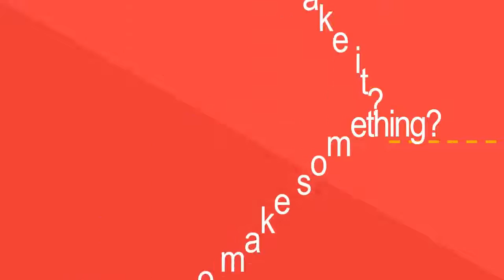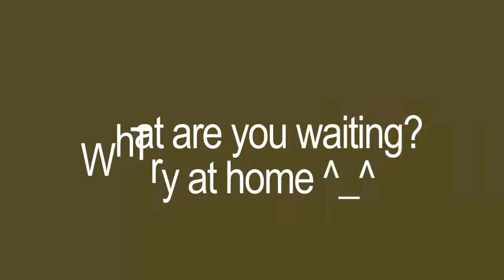Cream Cheese and Prosciutto Spring Rolls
▬▬▬▬▬▬▬▬▬▬▬▬▬▬▬▬ஜ۩❤۩ஜ▬▬▬▬▬▬▬▬▬▬▬▬▬▬▬▬
How to make Cream Cheese and Prosciutto Spring Rolls?

Ingredients Cream Cheese and Prosciutto Spring Rolls :
☞ Spring Roll
✹ rice paper 3 pieces
✹ raw ham 6 pieces
✹ lettuce 3 pieces
✹ a bunch of water cress

☞ Gelee sauce
✹ powdered gelatin 3g
✹ water… 2+1/2 cup
✹ citrus seasoned soy sauce… 3 spoon
✹ lemon Juice 1 1/3 spoon

■ Step how to make Cream Cheese and Prosciutto Spring Rolls :
☞ Spring roll
1. Dip in rice paper in the water
2. Rolling up Raw ham ☞lettuce ☞ water cress ☞ Cream cheese
3. cutting to an appropriate size

☞ Gelee sauce
1. Put ・Powdered gelatin to cold water, then set microwave 500w for 30sec
2. Mixing citrus seasoned soy sauce, water, lemon juice, gelatin in a bowl.
3. Put in refrigerator for an hour, mash it by fork.

What are you waiting?

► Nail Art :
► Hair Arrangement :
▬▬▬▬▬▬▬▬▬▬▬▬▬▬▬▬ஜ۩❤۩ஜ▬▬▬▬▬▬▬▬▬▬▬▬▬▬▬▬